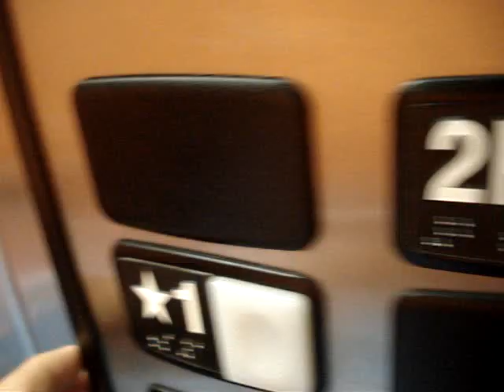Spring Break 2009 Video: Schindler 330A Hydraulic Elevator at Saltgrass Steak House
This was a very old video, because I was on a field trip with my Extended Day class to Kemah Boardwalk in Kemah, TX. Sorry, I didn't do a cab view, because there was a lot of kids inside the elevator.